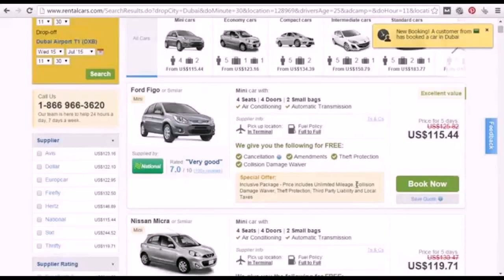Exotic Car Rental Dubai Cost - Gif Maker DaddyGif.com (see description)